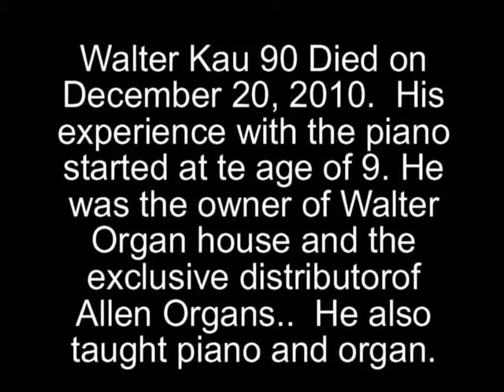WALTER KAU MEMORIES OF SABURO WATANABE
Walter Kau guest speakers at Saburo Watanabe's recognition dinner on August 15, 2004.